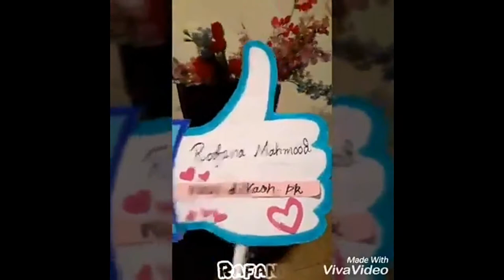Preserve Fresh Flowers and Leaves and Vase with Cardboard - Dilkash.pk - Art & Craft Online Store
how to preserve fresh flowers | preserve fresh flowers | preserve fresh flowers forever | preserve fresh flowers in resin.

Things Plaster of Paris. Spry paint black silver .glue .cardboard. cutter fresh leaves
Face so much khawari.